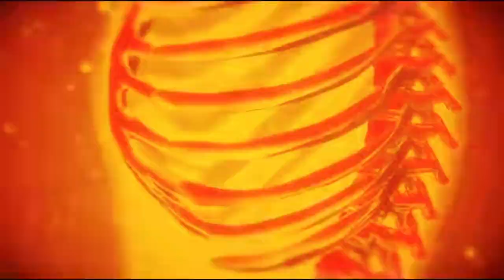so i put doom music over mortal kombat scorpions revenge